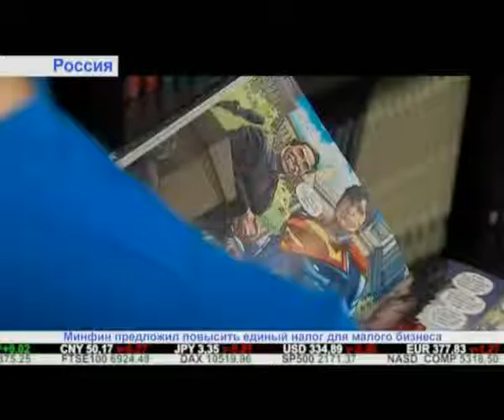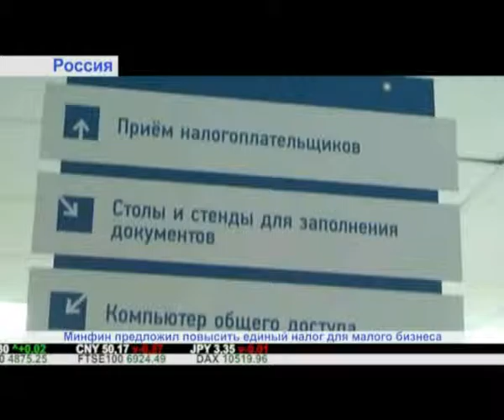"Дайджест экономической прессы" (29.09.2016)